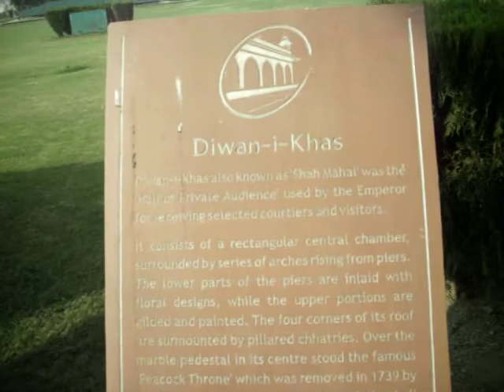'Diwan-I-Khas' in Red Fort in Delhi..AVI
Sunday(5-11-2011):- A virtual tour of the Diwan-I-Khas in the precincts of the "Red Fort" in Delhi.The famed "Peacock Throne" was originally in this location before being taken to Persia by Nadir.Shah in 1739 after defeating the Mughal Emperor Muhammad.Shah.